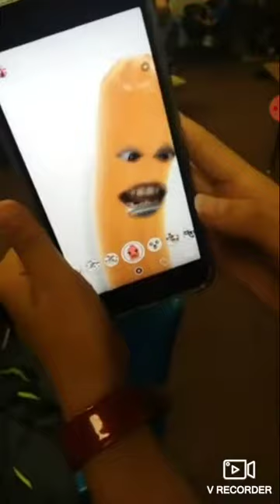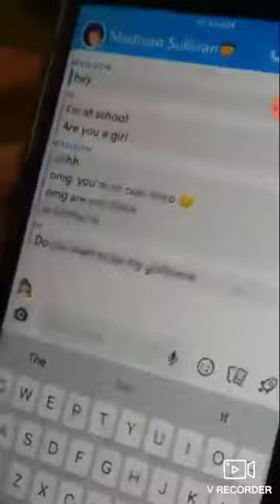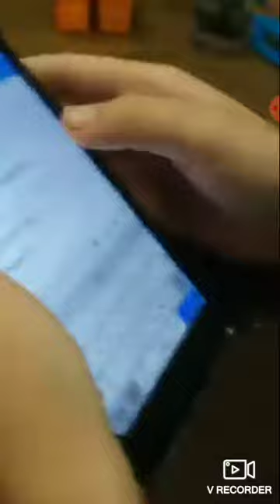back to school